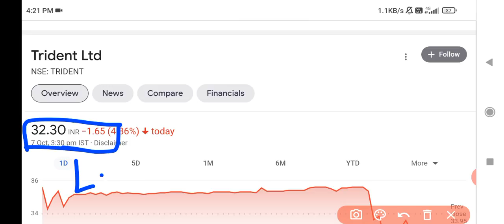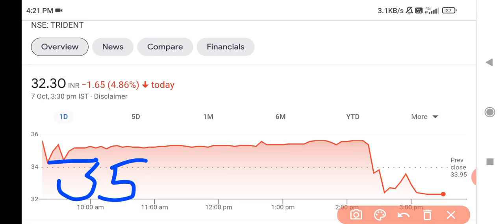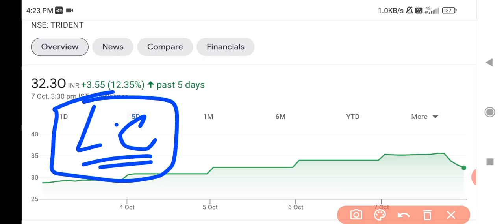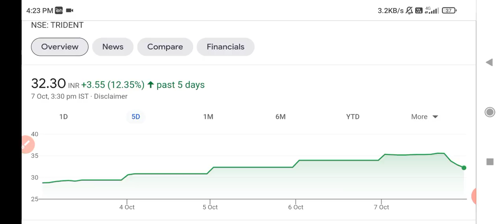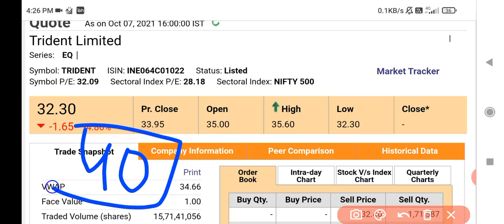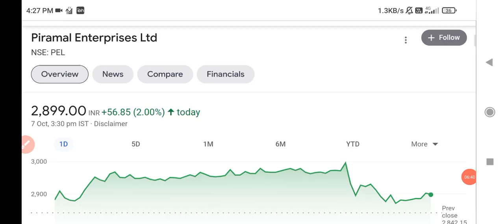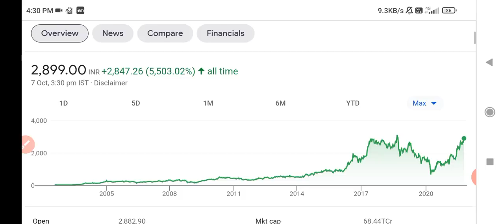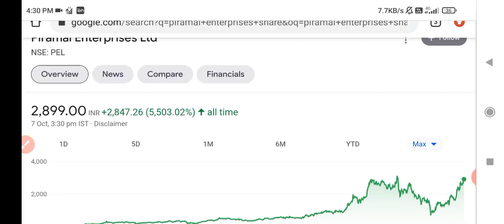TRIDENT SHARE NEWS🔥• TRIDENT SHARE LATEST NEWS • TRIDENT SHARE TARGET ANALYSIS • TRIDENT💥🔥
TRIDENT SHARE NEWS🔥• TRIDENT SHARE LATEST NEWS • TRIDENT SHARE TARGET PRICE ANALYSIS • TRIDENT💥🔥

Trident
Trident share
trident share price analysis
piramal enterprises share
piramal enterprises share demerger